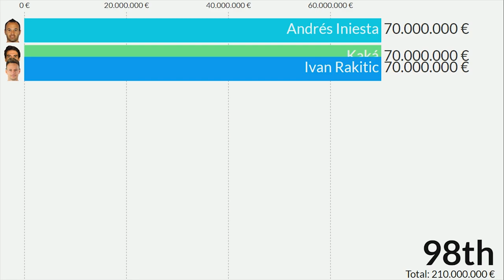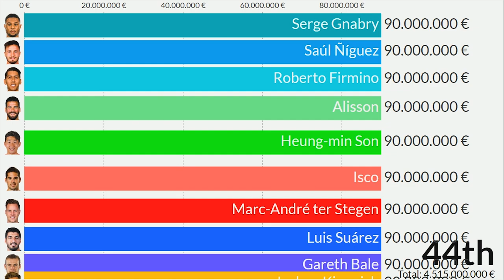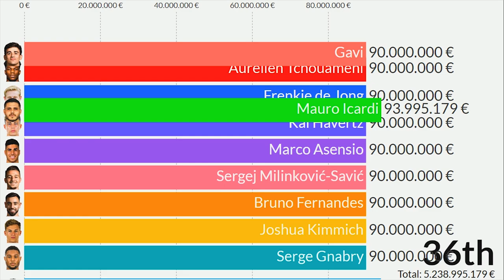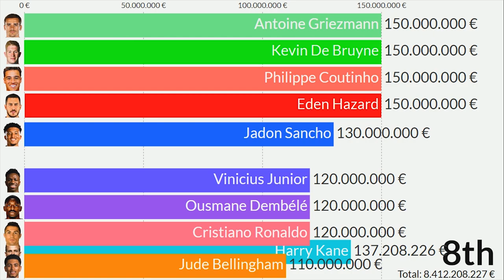Top 100 Most Valuable Football Players in History!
This Visualization shows top 100 most valuable football players in history of this sport by market value.  Which one is your favourite?

All players in this list:
Kylian Mbappé
Neymar
Lionel Messi
Erling Haaland
Raheem Sterling
Sadio Mané
Mohamed Salah
Harry Kane
Antoine Griezmann
Kevin De Bruyne
Philippe Coutinho
Eden Hazard
Jadon Sancho
Vinicius Junior
Ousmane Dembélé
Cristiano Ronaldo
Jude Bellingham
Phil Foden
Trent Alexander-Arnold
Paulo Dybala
Pedri
Jamal Musiala
João Félix
Bukayo Saka
Federico Valverde
Bernardo Silva
N'Golo Kanté
Dele Alli
Jack Grealish
Leroy Sané
Virgil van Dijk
Paul Pogba
Jan Oblak
Romelu Lukaku
Christian Eriksen
Mauro Icardi
Gavi
Aurélien Tchouameni
Frenkie de Jong
Kai Havertz
Marco Asensio
Sergej Milinković-Savić
Bruno Fernandes
Joshua Kimmich
Serge Gnabry
Saúl Ñíguez
Roberto Firmino
Alisson
Heung-min Son
Isco
Marc-André ter Stegen
Luis Suárez
Gareth Bale
Robert Lewandowski
Dusan Vlahovic
Rafael Leão
Marcus Rashford
Ansu Fati
Alphonso Davies
Rodrygo
Lautaro Martínez
Gabriel Jesus
Declan Rice
Rodri
Christopher Nkunku
Marcos Llorente
Andrew Robertson
Timo Werner
Raphaël Varane
James Rodríguez
Sergio Busquets
Toni Kroos
Sergio Agüero
Casemiro
Ronaldinho Gaúcho
Antony
Luis Díaz
Josko Gvardiol
Mason Mount
Nicolas Pépé
Matthijs de Ligt
Rúben Dias
Marquinhos
Aymeric Laporte
Lorenzo Insigne
Thibaut Courtois
Marco Verratti
Kalidou Koulibaly
Pierre-Emerick Aubameyang
Thomas Müller
Gonzalo Higuaín
Achraf Hakimi
Harry Maguire
Jordi Alba
Thiago
Marcelo
Alexis Sánchez
Ivan Rakitic
Andrés Iniesta
Kaká